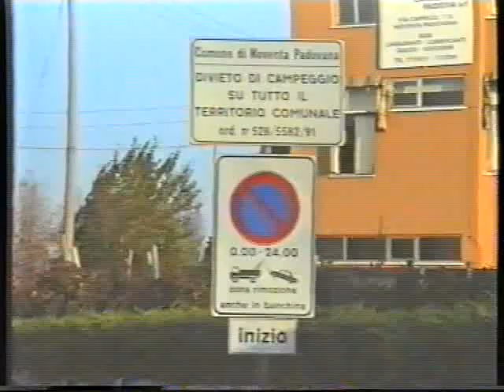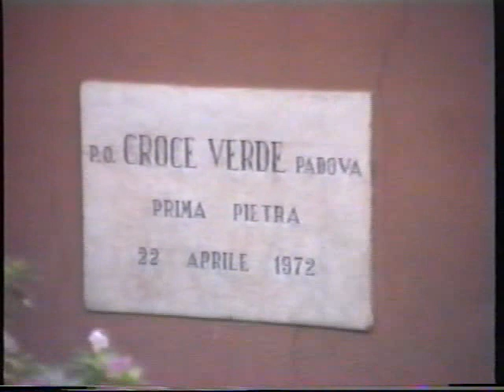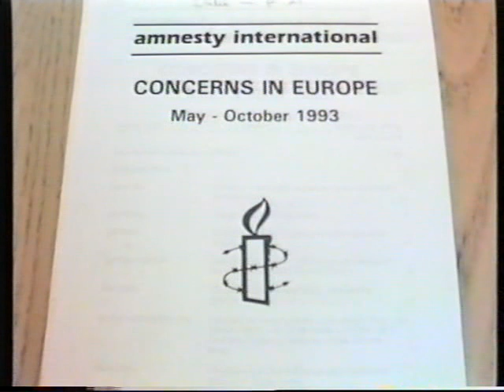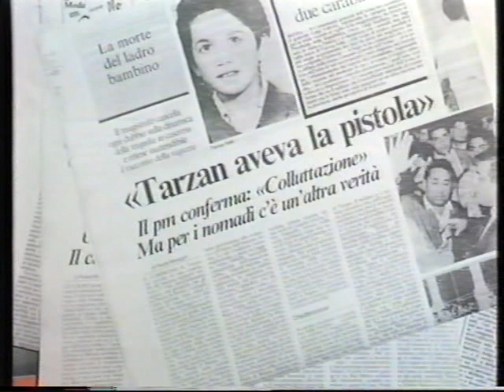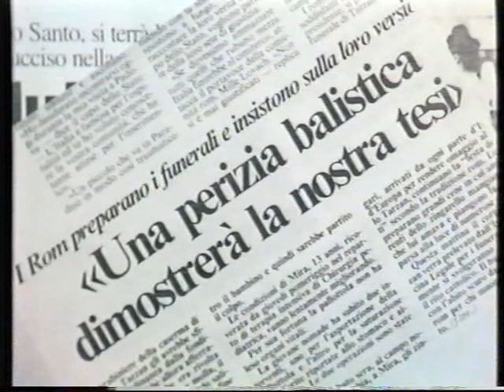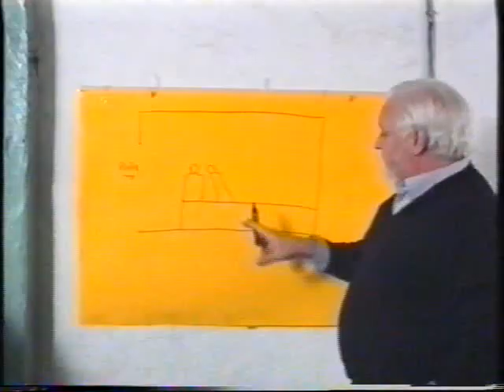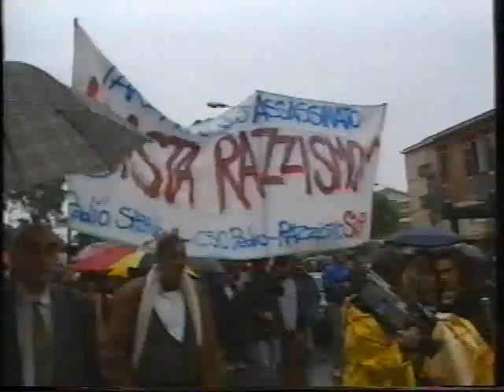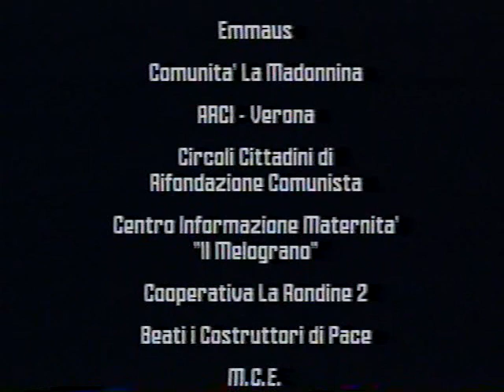scommetti che ti sparo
video inchiesta sulla morte di Tarzan Sulic